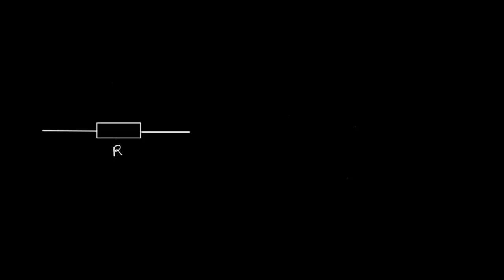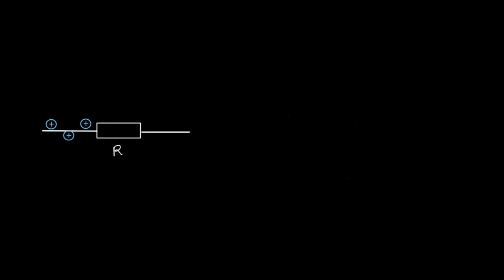Puissance électrique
Formule de la puissance électrique utilisée par une résistance